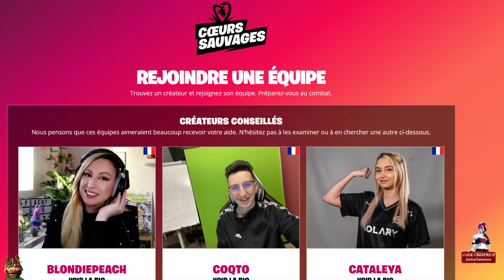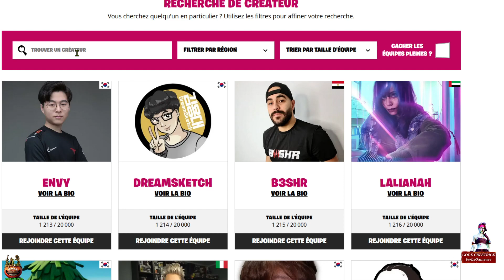FORTNITE CŒUR SAUVAGE REJOINDRE UNE ÉQUIPE EST GAGNE 5 RECOMPENSE GRATUITE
Programme de la semaine :

tout les jours un épisode : SHERLOCK HOLMES CRIMES AND PUNISHMENTS
tout les mercredi : prochainement

7. Également sur mon blog